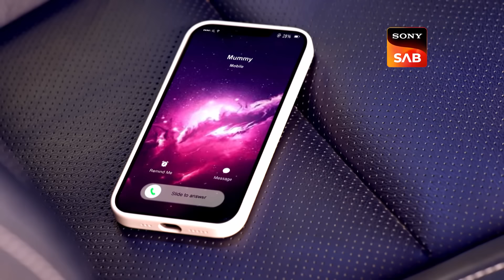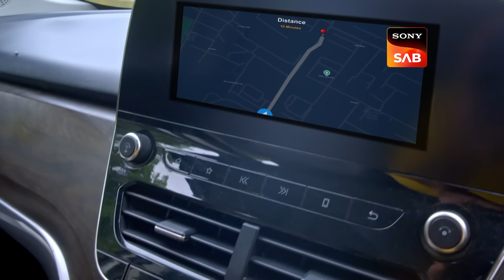Rescuing Isha | Vanshaj | Ep 389 | Full Episode | 6 Sep 2024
Episode 389: Rescuing Isha
The Mahajans are desperately searching for Isha, racing against time to find her before it's too late. At the same time, Yash is grappling with remorse and chooses to anonymously inform Yuvika about Isha's location. Will they find her?